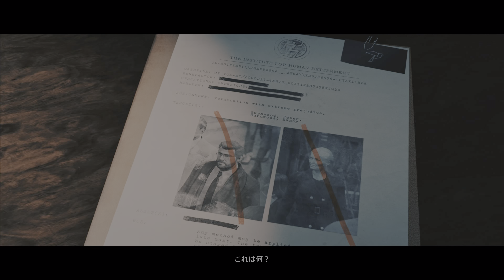PC HITMAN Dartmoor - Death in The Family (4K HDR Ray Tracing)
RTX 4090 Ultra Settings
Levels: Master
Silent Assassin
Suit Only
No Pacifications
Default Loadout